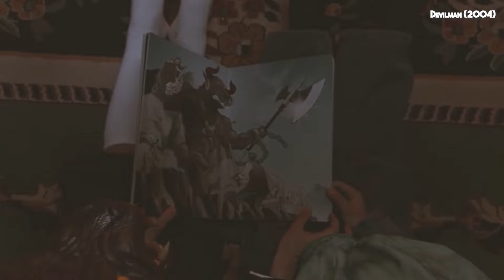When A Friendship Is Tested By The Awakening Of Ancient Demonic Powers